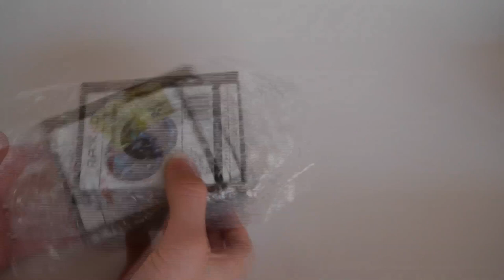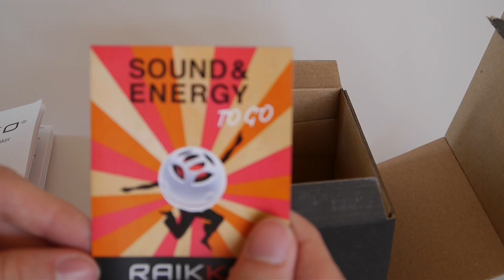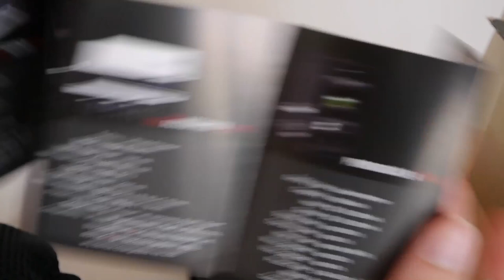Raikko Dance Bluetooth Vacuum Speaker Unboxing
In diesem Video zeige ich euch den Lieferumfang des Raikko Dance BT Vakuum Speakers, der Musik via BLuetooth vom Smartphone, etc. abspielt.